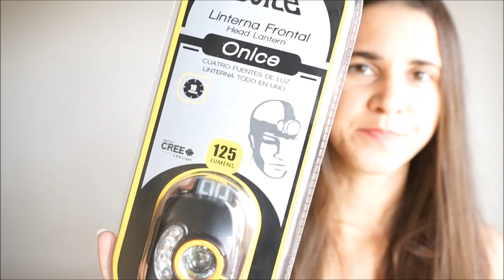DOITE LINTERNA FRONTAL ONICE 125 LUMENS + Reseña/Review/Resenha - linterna frontal doite onice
Hola chicos todo bien?!  Hoy les traigo un REVIEW DE LINTERNA DOITE ONICE 125 LUMENS

DOITE LINTERNA FRONTAL ONICE 125 LUMENS  + Reseña/Review/Resenha -   hoy les traigo un review de linterna doite onice 125 lumens .

"peliculas de accion completas en español"
"peliculas completas en español 2019"
"peliculas"
"películas de acción"
"peliculas de accion en español"
"peliculas completas"
"accion peliculas completas en español"
"peliculas de accion completas en español latino"
"peliculas en vivo"